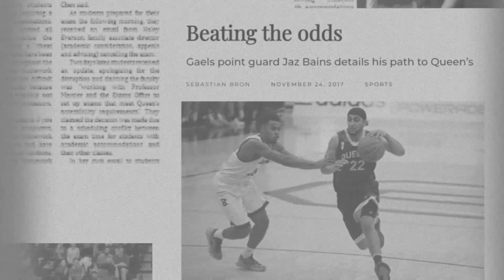A Phoenix Rising - Jaz Bains Mini Documentary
Enjoy this mini documentary on India Rising guard Jaz Bains, Created by Kiran Chadwick-Rupp & Chris Tiamzon.
Brown Ballers is the home for South Asian athletes.

We bring the best of sports, culture, and content to 25% of the world's population!